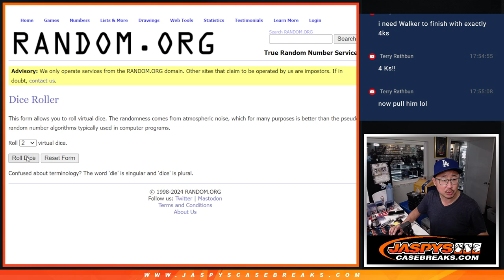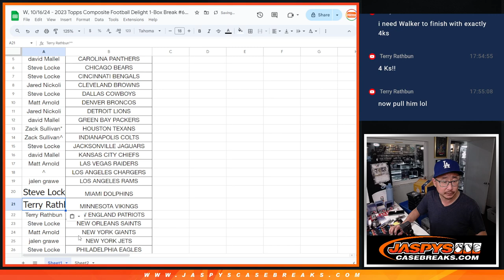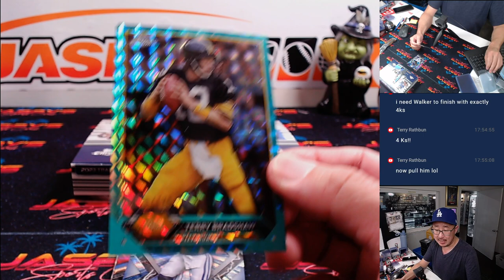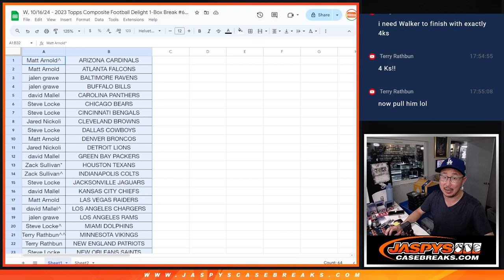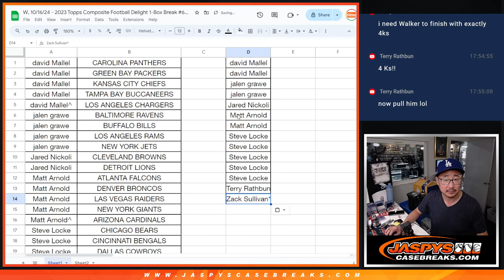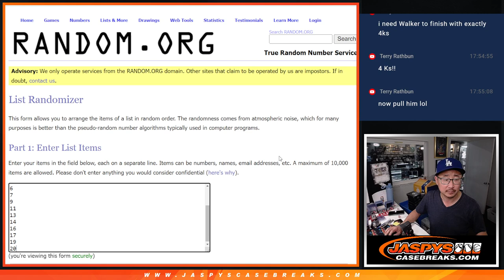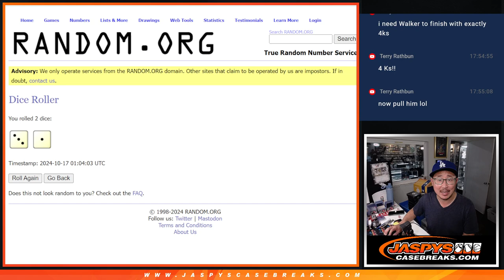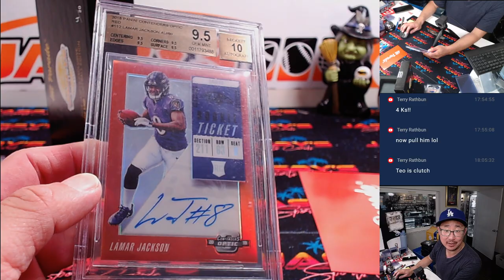W, 10/16/24 - 2023 Topps Composite Football Delight 1-Box Break #6 *PYT*